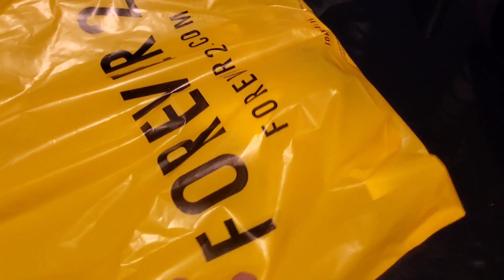WEEKEND HOUSEWIFE ROUTINE |SATURDAY TO SUNDAY VLOG| MONDAY TO NIGHT ROUTINE|INDIAN IN AMERICA 🤗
WEEKEND HOUSEWIFE ROUTINE |SATURDAY TO SUNDAY VLOG| MONDAY TO NIGHT ROUTINE|INDIAN FEMALE IN AMERICA